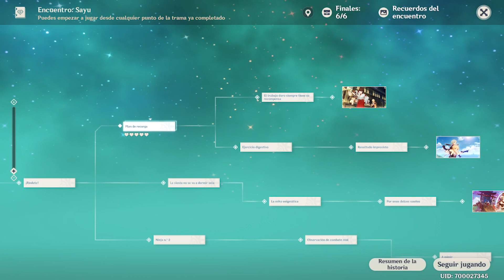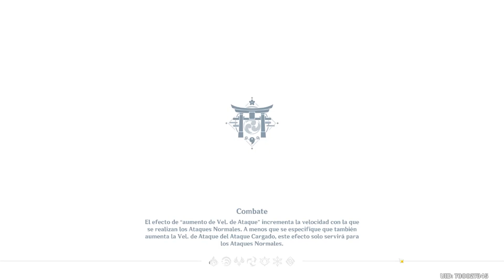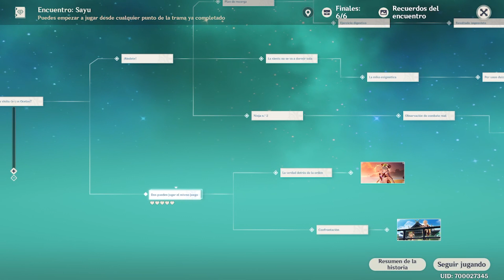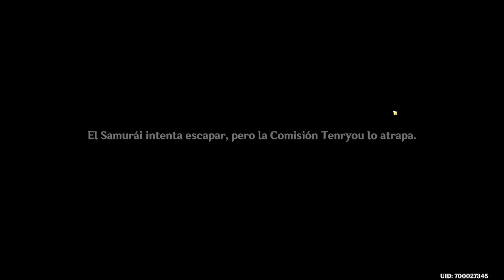Encuentros - Sayu - TODOS LOS FINALES Y LOGROS - GUÍA // GENSHIN IMPACT en ESPAÑOL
Esto es una guía/gameplay comentado en el que encontrareis la manera de conseguir todos los finales y logros de los ENCUENTROS de SAYU de GENSHIN IMPACT en ESPAÑOL. Este contenido ha llegado con la versión 2.2. Espero que lo disfrutéis tanto como yo ^^
00:00 - Intro
00:48 - 1º Final
09:43 - 2º Final
15:12 - 3º Final
21:42 - 4º Final
29:46 - 5º Final
36:40 - 6º Final